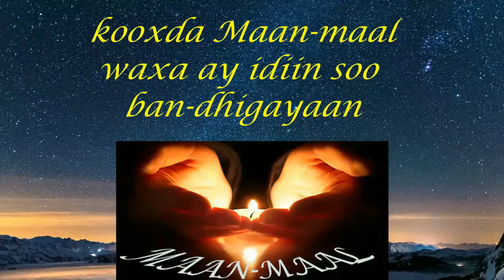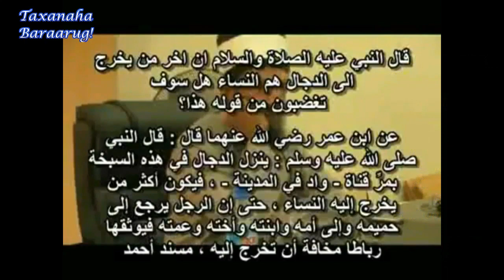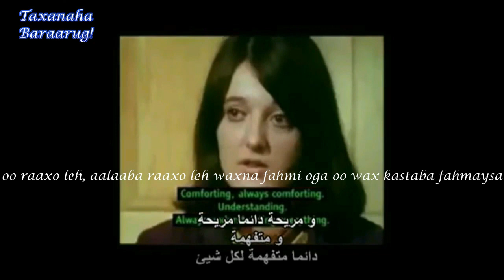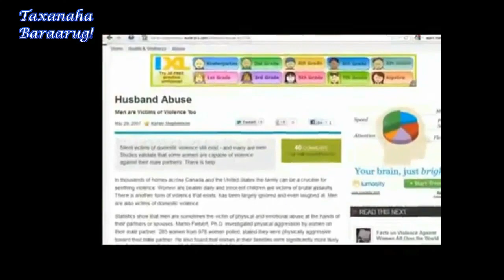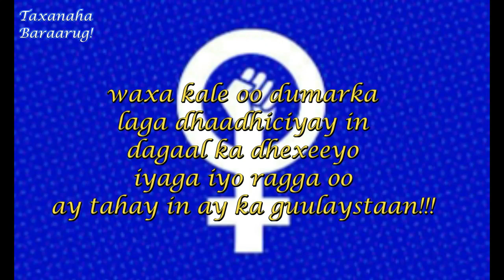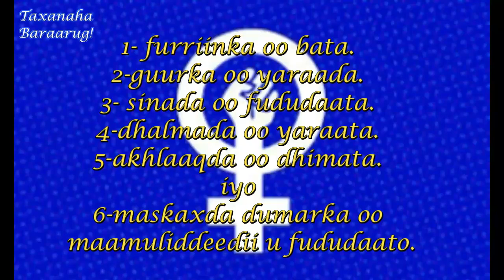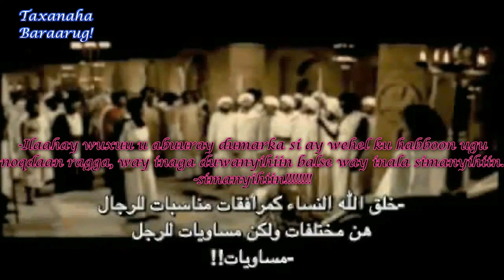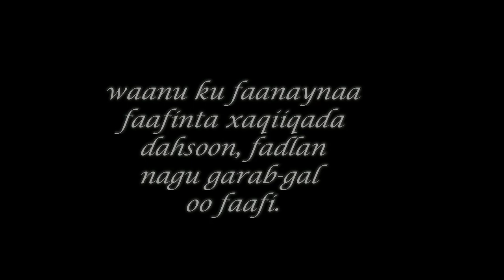taxanaha baraarug.15aad . feminism